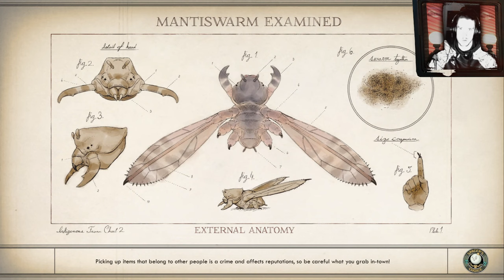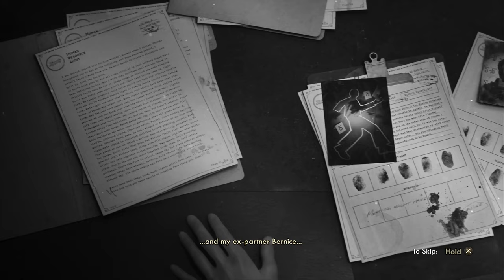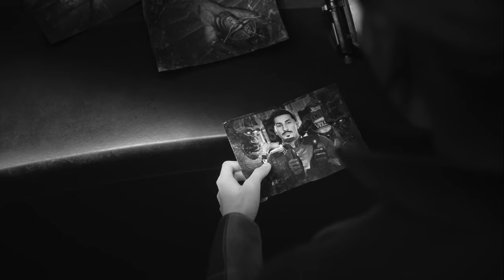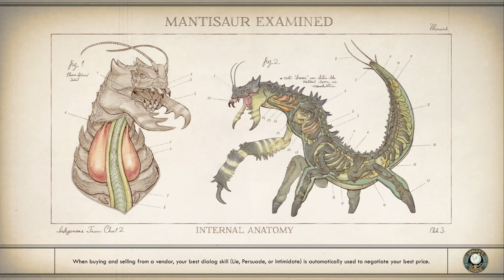the Outer Worlds Spacers Choice Edition Permadeath 33, Vicars ez Loyalty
the Outer Worlds  Spacers Choice Edition; with the end of Maxeses Loyalty Mission

... halcyon helen is in the Thumbnail because I started the DLC Mission by accident...

Created by
bythetwinmoons

2019’s hit RPG has been remastered with better graphics, improved performance, additional animations, higher-res environments, and more.